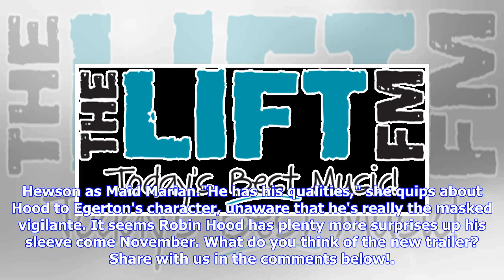Breaking News | Taron Egerton and Jamie Foxx Inspire Avengers and Assassin's Creed Comparisons With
Breaking News | Taron Egerton and Jamie Foxx Inspire Avengers and Assassin's Creed Comparisons With Robin Hood Trailer

YouTube The man under the hood has been revealed. In the first official trailer for Otto Bathurst's upcoming silver screen rendition of Robin Hood, the Taron Egerton takes center stage as the legendary bow-and-arrow toting English outlaw, ripping through the town on an action-packed mission. Meanwhile, his BFF sidekick, Little John, (played by Jamie Foxx), is not too far away as he helps Hood train. "You stare death in the face," he tells Hood. "That's why I chose you." As Foxx's character later...